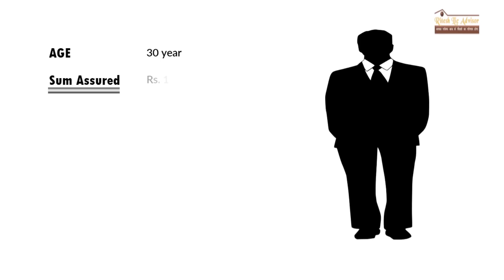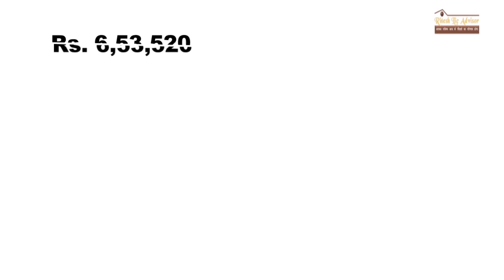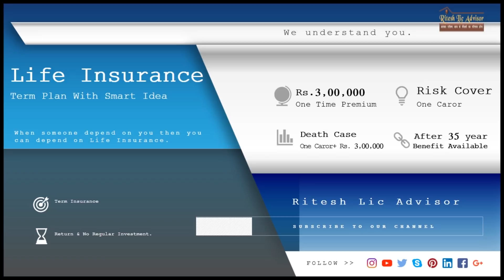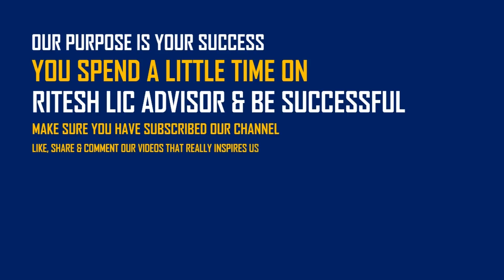LIC का यह टर्म प्लान आपको चौका देगा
If you are a customer and you want to buy a lowest premium term plan. Then this video can be very usefull for you. Because I give a very usefull information about e-term plan of LIC of India. This planning is free.

All information in this video is in simple hindi.

For customers of Bhartiy Jeevan Bima Nigam, our channel Ritesh Lic Advisor is useful as Like LIC Customer Care. You can say this channel's videos gyan tube for Lic of india. I have made this channel impressed by Narendra Modi's digital India.

some other Plan links
Health Insurance Plans